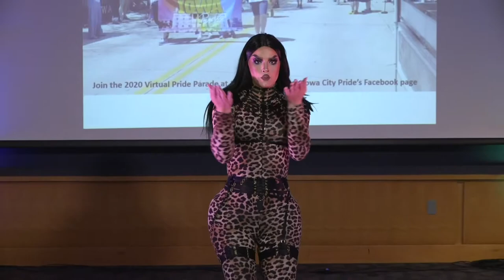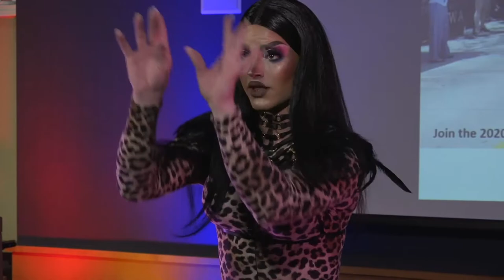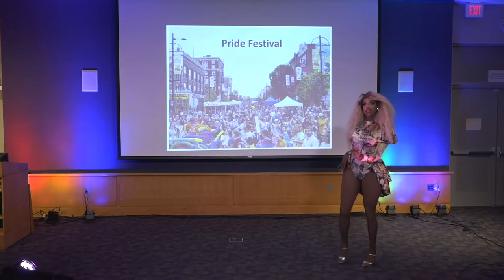Friday Night Concert Series 2020 Virtual Performance - Plastic Relations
A part of the 2020 Virtual Friday Night Concert series.